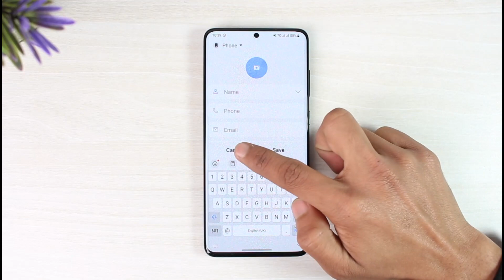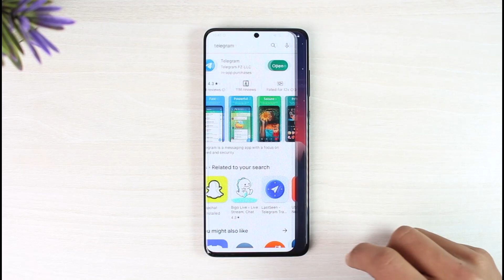How to Add Someone in Telegram With Phone Number !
In this tutorial video, I am simply going to show you how to add someone in Telegram with their phone number.

~Chapters:
0:00 Introduction
0:14 Add Contact
0:42 Invite First
0:53 Search and Talk
1:12 Conclusion